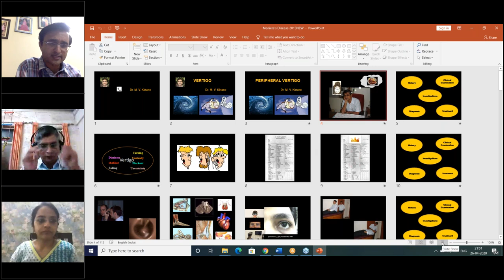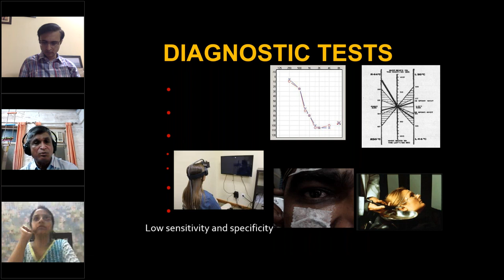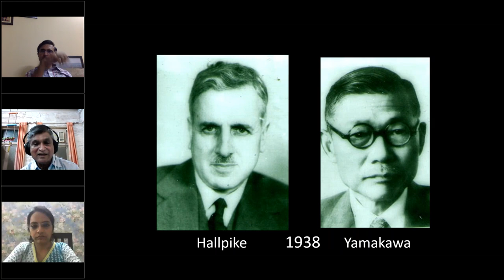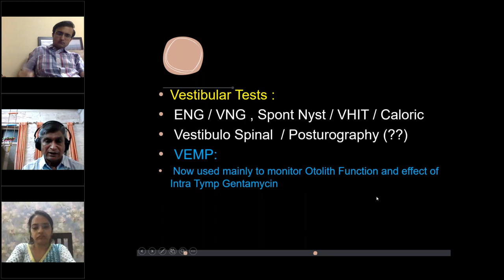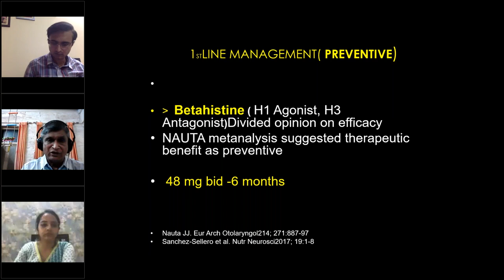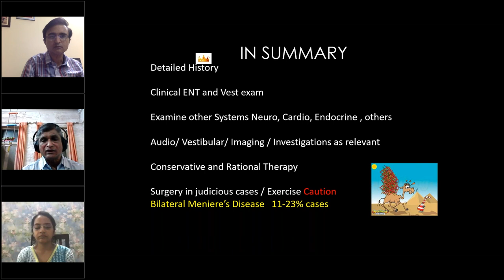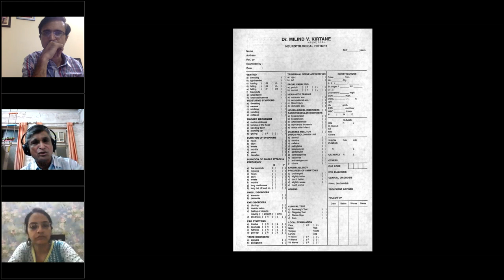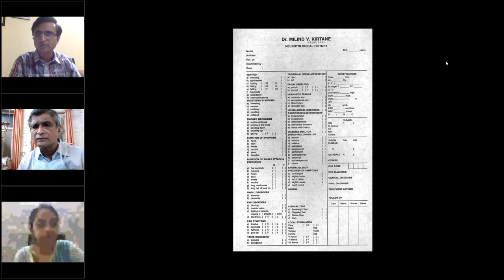Neurotology | Peripheral Vertigo | Dr MV Kirtane